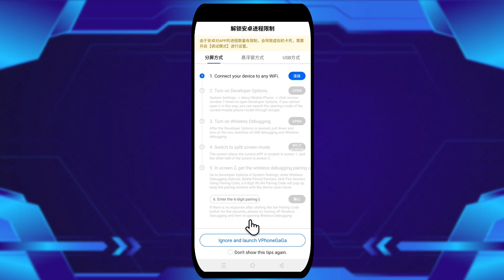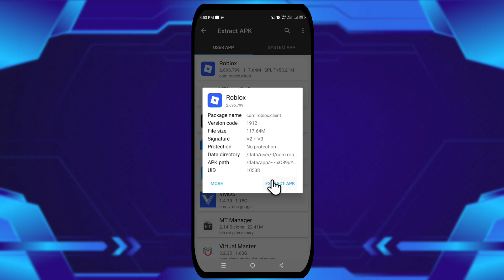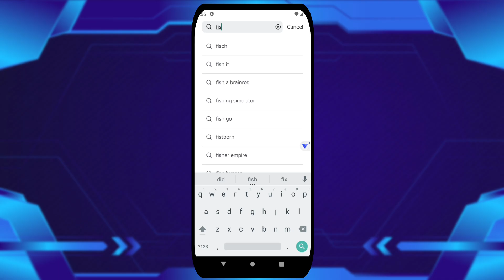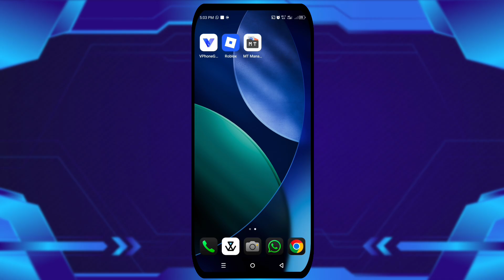Vphonegaga Rooted ROM Android 10 | Roblox Test (Request)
Sharing everything about Android Virtual Machines and Emulators.

0:00 Highlights
0:10 Setup
0:39 First installation Take 3-15 min depends on device specifications
1:05 Extract Roblox apks with MT Manager
1:59 Enable Wifi
2:50 Roblox Test